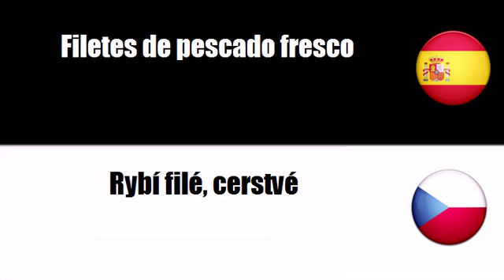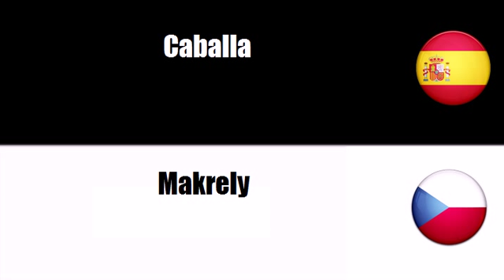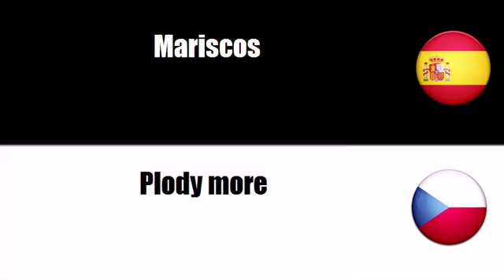Español+Checo = Pescado preparado y en conserva